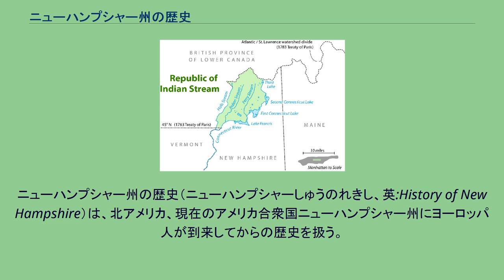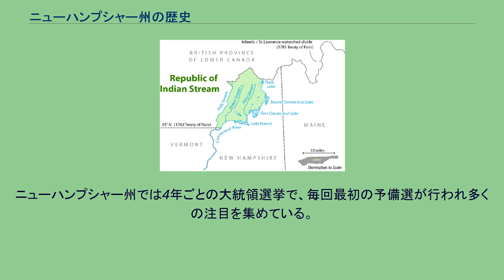ニューハンプシャー州の歴史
ニューハンプシャー州の歴史（ニューハンプシャーしゅうのれきし、英:History of New Hampshire）は、北アメリカ、現在のアメリカ合衆国ニューハンプシャー州にヨーロッパ人が到来してからの歴史を扱う。
ニューハンプシャー州はニューイングランドの一部として成長し、アメリカ合衆国が誕生した時の13植民地の一つだった。
ニューハンプシャー州となった植民地は、1622年にイギリスの枢密院からジョン・メイソン船長とフェルディナンド・ゲルゲス卿に与えられたニューイングランドの土地特許に基づいて設立された。
植民地の名前はイギリスのハンプシャーに因んでニューハンプシャー植民地と名付けられた。
最初に開拓者が入ったのは、1623年、ライ（今日のポーツマス近く）のオディオーンズ・ポイントであり、デイビッド・トンプソンが指揮するイングランドの漁師の一団であった。
これはプリマスにピルグリム・ファーザーズが上陸した丁度3年後のことであった。
開拓者達はフレイクヒルに砦、領主館やその他の建物、そのうちの幾つかは漁のためのものを建てた。
この開拓地はパナウェイ・プランテーションと呼ばれた。
最初のニューハンプシャー生まれ、ジョン・トンプソンはここで生まれた。
デイビッド・トンプソンはメイソンによって派遣されていたが、数年後にエドワード・ヒルトンとウィリアム・ヒルトンが加わった。
3人はドーバーの近辺を探索し、そこをノーザムと名付けた。
メイソンは設立した植民地を見ることもなく1635年に死んだ。
パナウェイの開拓者達は後にポーツマス地域に移住し、1629年に新しく創設されたラコニア会社の派遣したニール船長の指導する集団と合流した。
新しい開拓地はストロベリー・バンクと名付けられた。
1638年、ジョン・ホイールライトがエクセターの開拓地を造った。
1631年、トマス・ウィギン船長がアッパー・プランテーション（現在のドーバー、ダーラムおよびストラットハム）の初代総督となった。
すべての町が1639年に合併することに合意したが、一方でマサチューセッツ湾植民地がこの地域の領有権を主張していた。
1641年マサチューセッツとの合意が形成され、その管轄に入ることになった。
町は自治が許された。
1653年、ストロベリー・バンクはマサチューセッツ議会に対してその名前をポーツマスに変える請願を行い認められた。
マサチューセッツと独立したニューハンプシャーの人々との関係は、意見が分かれ、また内容が薄かった。
1679年、イングランド王が2つの植民地を分離し、アッパー・プランテーションはジョン・カットを総督とする「王室領」となった。
2つの植民地は1686年に合併し、1691年には再度分かれた。
「王室領」は1698年まで継続し、もう一度ジョセフ・ダドリーを総督とするマサチューセッツの管轄下に入った。
さらに1741年、ニューハンプシャーは王室領に戻り、総督のベニング・ウェントワースは1741年から1766年まで務めた。
ニューハンプシャーはアメリカ独立戦争でイギリスに反攻した13植民地の一つだった。
その独立を最初に宣言した邦（州）となった。
独立戦争開戦前の1774年12月、ウィリアム・アンド・メアリー砦（現在はコンスティチューション砦）に対する歴史的な攻撃で得たイギリス軍の大砲や弾薬が、数ヶ月後にボストンの北で起こったバンカーヒルの戦いの役に立った。
ニューハンプシャーは大陸軍のために3個連隊（第1、第2、および第3ニューハンプシャー連隊）を立ち上げた。
ニューハンプシャー民兵隊が召集され、バンカーヒルの戦い、ベニントンの戦い、サラトガ方面作戦およびロードアイランドの戦いに従軍した。
ジョン・ポール・ジョーンズ船長のスループ船USSレンジャーとフリゲートUSSレーリーはポーツマスで建造された。
他にも大陸海軍の艦船や、イギリスの商船を襲う私掠船が造られた。
1776年1月5日、エクセターで会したニューハンプシャー植民地議会はアメリカで最初の州憲法を批准した。
これはアメリカ独立宣言の6ヶ月前のことであった。
インディアン・ストリーム共和国の地図 1830年代、ニューハンプシャーは2つの大きな話題があった。
1つは、州北部カナダとの国境にインディアン・ストリーム共和国を設立し、独立戦争後も未解決であった国境問題に決着を付けた。
この共和国は、1832年に人口約300人で創設され、1835年にはニューハンプシャー州に吸収された。...